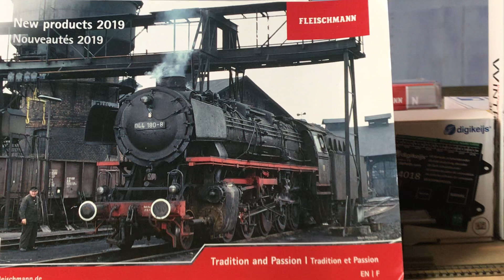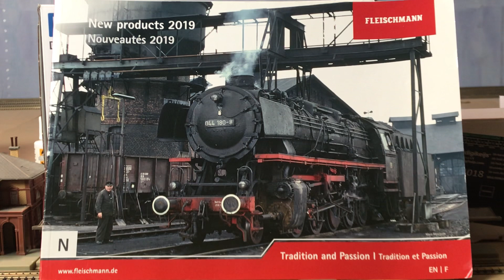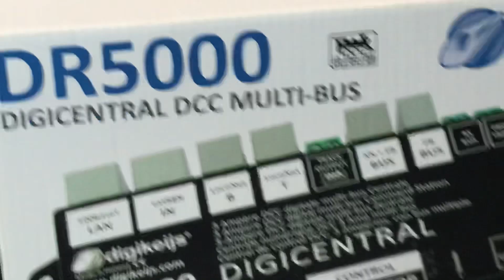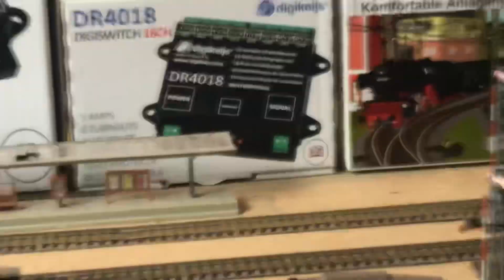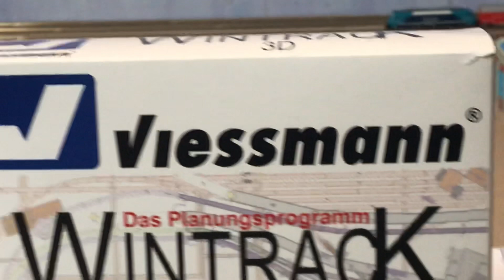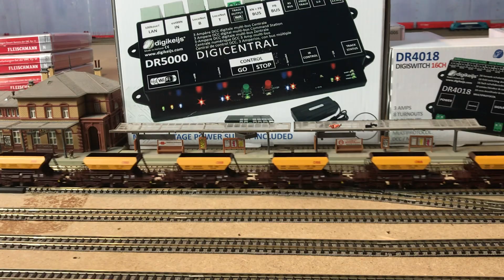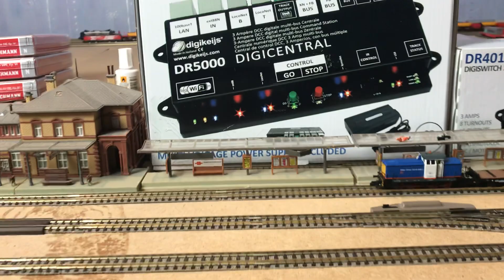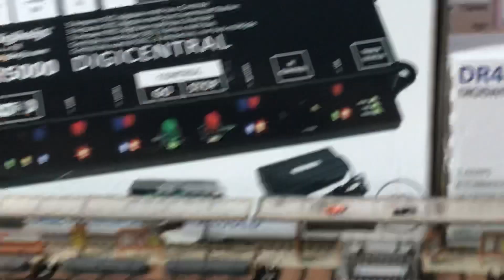Fleischmann 714471 DCC Next 18 Henning-Sound BR 044 Dampf Lok (D)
New Fleischmann Dampflokomotive DB BR 044